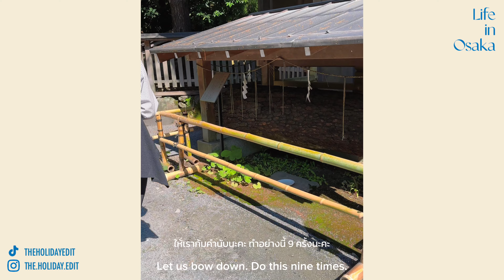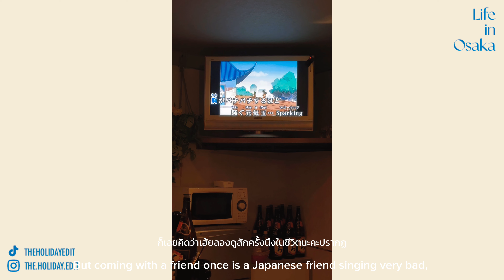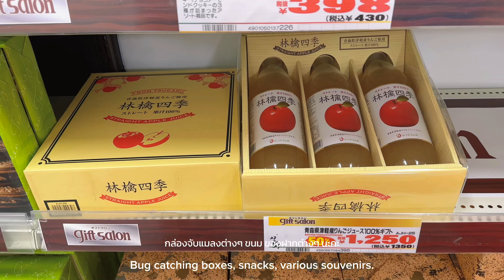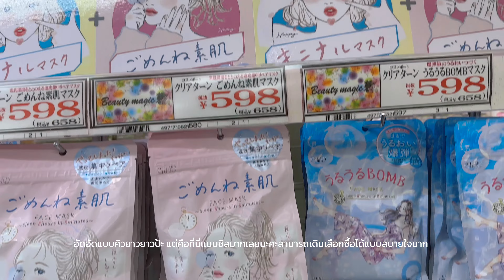เที่ยวเกียวโต ประเทศญีปุ่น ชีวิตชนบทของเกียวโต ทานอาหารบนลำธารที่ Kifune ชมสวนญี่ปุ่นเที่ยววัดมังกร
Life in Osaka vlog ep.4

THE FAM
NIKI'S INSTAGRAM  ♡  nikilisa
UNG'S INSTAGRAM  ♡  ungfc
PAT'S INSTAGRAM  ♡  pat.documentary
NOTT'S INSTAGRAM  ♡  nn.dalin